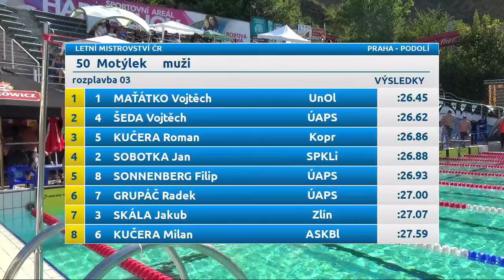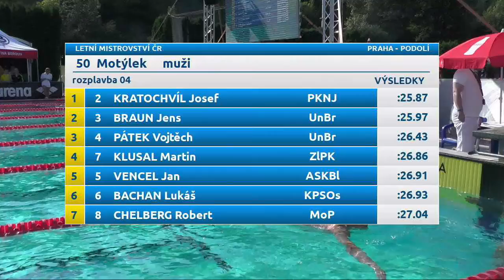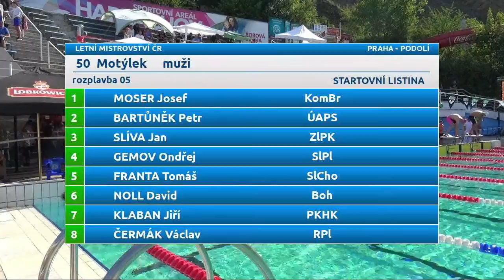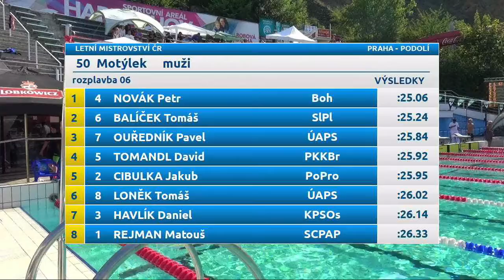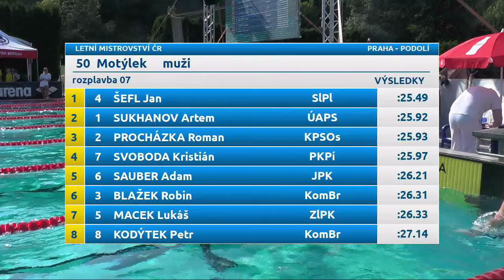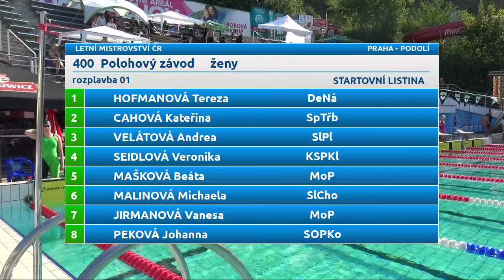42 50 motýlek muži